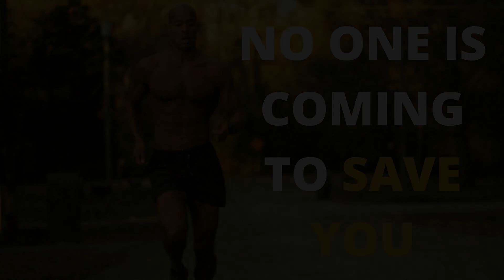NO ONE IS COMING TO SAVE YOU | DAVID GOGGINS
NO ONE IS COMING TO SAVE YOU

You are afraid of your own shadow, how can you overcome that?

Eliot Kelly TV is a podcast/videocast where we discuss Business, Entrepreneurship and Leadership. Eliot Kelly TV is the leading Independent Podcast/Videocast out of The Bahamas that features A list Guests, Influencers and Experts across the topics mentioned above.

Our mission is to inspire and to educate by making financial literacy and life skills training and other relatable content accessible to Bahamians via experts sourced nationally and internationally.

Connect with Eliot Kelly

Purchase The Eye Of The Needle: The Cost Of Success